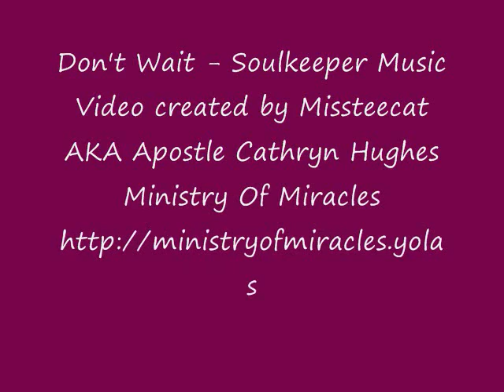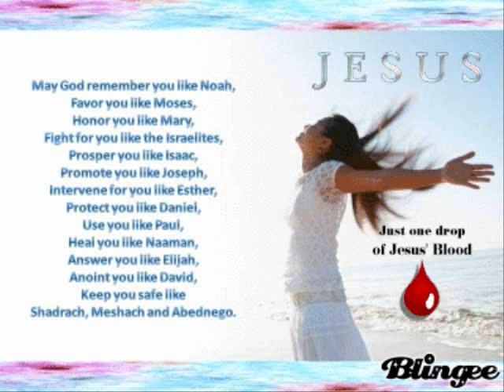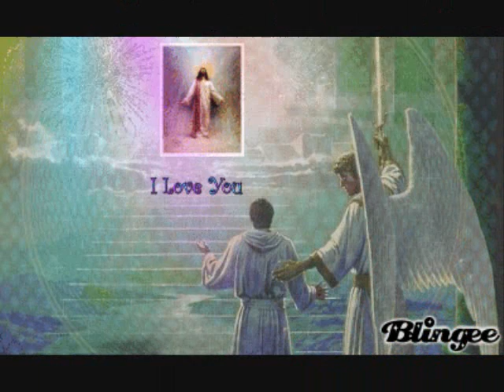Dont Wait - Soulkeeper Music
I am using this song Don't wait by Soulkeeper Music. They offered the song free to all.I loved the message, so I put my slideshow together with it. Hope you enjoy it.
God Bless!